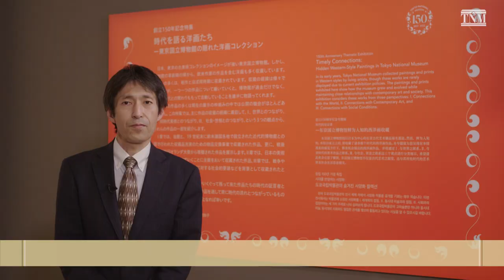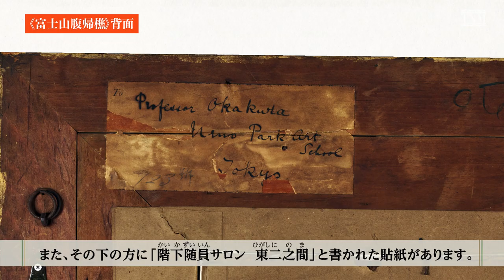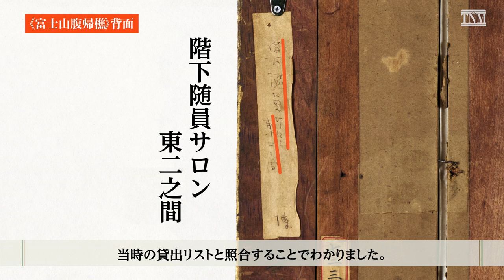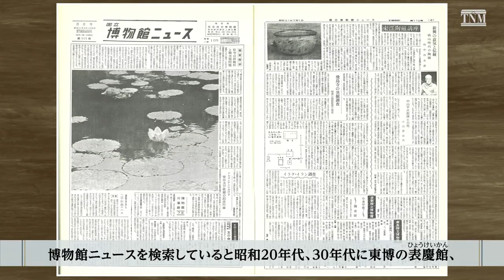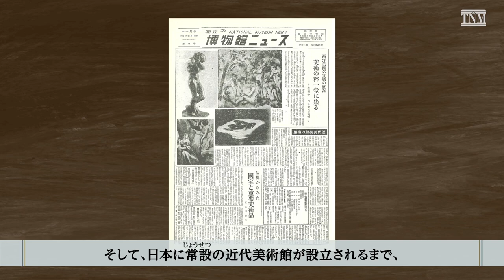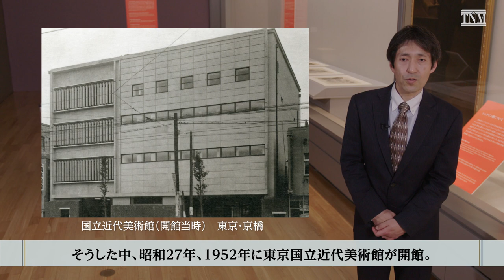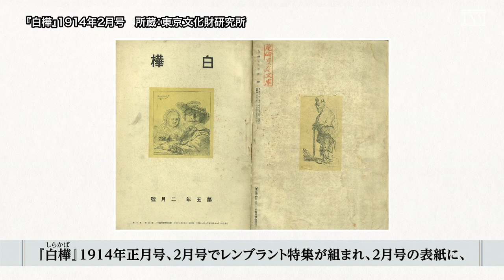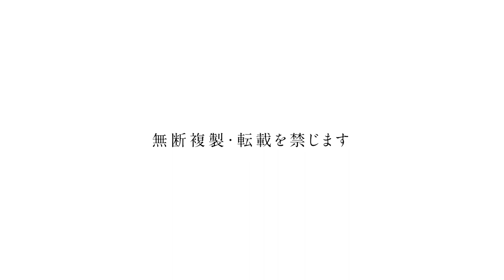【オンラインギャラリートーク】 6月「創立150年記念特集 時代を語る洋画たち－東京国立博物館の隠れた洋画コレクション」沖松研究員（列品管理課長）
東京国立博物館（トーハク）の6月のオンラインギャラリートークは、沖松研究員（列品管理課長）による「創立150年記念特集　時代を語る洋画たち－東京国立博物館の隠れた洋画コレクション」です。著名な作品の影に隠れて収蔵されるトーハクの洋画コレクションの中から、博物館の歴史や時代ごとの特徴を物語る作品を収蔵経緯から読み解いていきます。

制作：東京国立博物館 教育講座室（2022年6月）
画像提供
　茨城県天心記念五浦美術館
　東京国立近代美術館
　国立西洋美術館
　東京文化財研究所

　「画室」：公益財団法人ミモカ美術振興財団

※ギャラリートークは、展示・事業をより深くお楽しみいただくため、当館の研究員が主に火曜日に展示室などを会場にして実施してきました。新型コロナウイルス感染予防および拡散防止のため、現在、展示室内での実施を見合わせておりますが、ご自宅などでもお楽しみいただけるよう、ギャラリートークを短時間にした動画を作成し、配信を行っていく予定です。
※配信日は不定期になります。

平成館 企画展示室「創立150年記念特集　時代を語る洋画たち－東京国立博物館の隠れた洋画コレクション」（2022/6/7～2022/7/18）

■目次
00:00　オープニング
01:23　Ｉ.世界とのつながり
02:26　夕日の港
04:07　II.同時代美術とのつながり
04:39　富士山腹帰樵
05:54　岡倉覚三（天心）肖像
07:19　水汲み婦、ブラバンの夕暮れ
07:36　Ⅲ.社会・世相とのつながり
08:25　画家とその妻
10:54　『博物館ニュース』第12号
10:56　『博物館ニュース』第110号
11:03　『博物館ニュース』第111号
11:32　『博物館ニュース』第3号
12:06　『博物館ニュース』第109号
12:14　聖母の教育
12:37　国立近代美術館（開館当時）　東京・京橋
12:44　東京国立近代美術館（現在）　東京・北の丸公園
13:02　国立西洋美術館（現在）　東京・上野公園
13:16　『博物館ニュース』第251号
13:20　「レンブラント名作展」図録
14:03　『白樺』1914号2月号
15:18　肖像
15:36　二人の踊り
15:50　画室
16:06　ローレンツ・フォン・シュタイン像
16:14　世界大戦写生図
16:28　版画 南国の花
16:43　エンディング

■主な作品
・夕日の港　原本：クロード・ロラン筆　イギリス　19世紀　グラスゴー博物館(現グラスゴー博物館群)寄贈
・スコットランド高地に潜むチャールズ・エドワード王子　ロナルド・ロバート・マクイアン筆　イギリス　19世紀　グラスゴー博物館(現グラスゴー博物館群)寄贈
・富士山腹帰樵　アルフレッド・パ－ソンズ筆　明治25年(1892)
・二人の踊り　ポール・ルヌアール筆　フランス 19世紀　林忠雄氏寄贈
・画室　猪熊弦一郎筆　昭和8年(1933)
・世界大戦写生図　テオフィル=アレクサンドル・スタンラン筆　フランス　1915～16年
・画家とその妻　レンブラント･ファン･レイン筆　オランダ　1636年